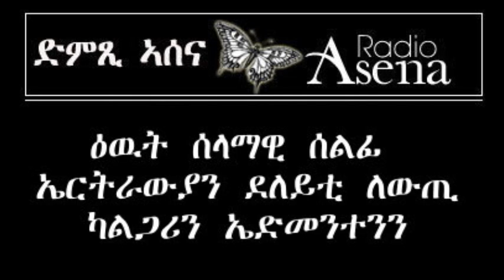Voice of Assenna: Anti PFDJ Demonstration in Calgary, Canada